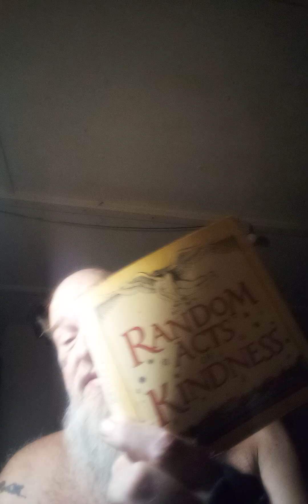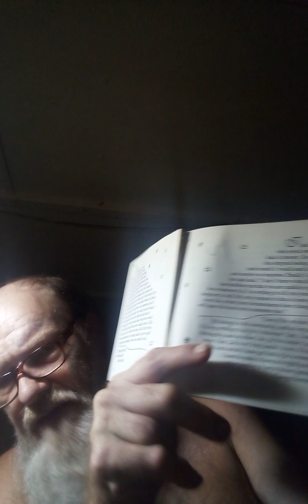Random Acts of Kindness and some sharing of my days